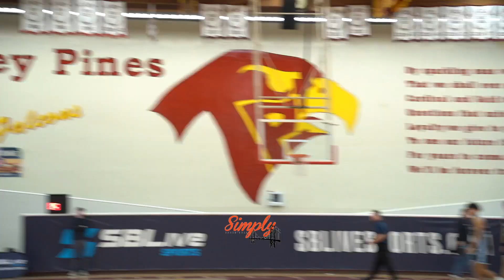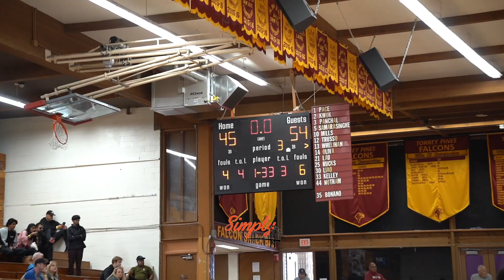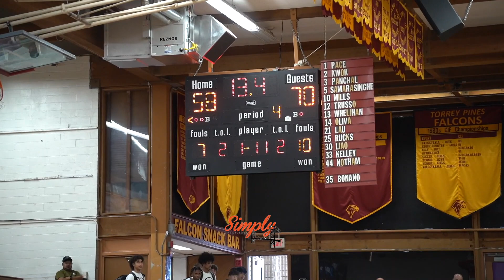Dougherty Valley vs O'Dea HS Ryan Beasley Drops 37 & WILDCATS Make Statement at The Holiday Classic